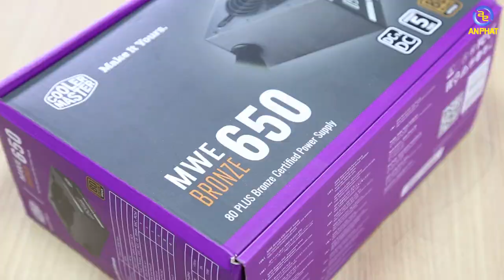Hỏi đáp #13 - Có phải cứ mua Xeon là cày giả lập ngon ??? | An Phat PC